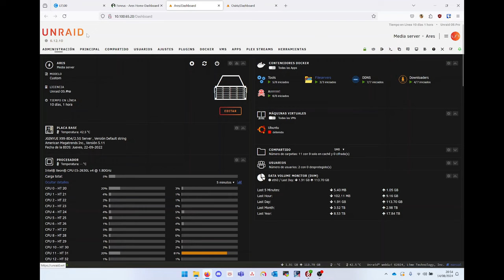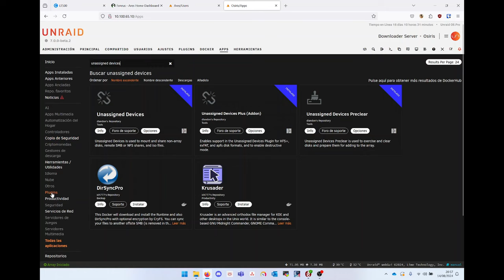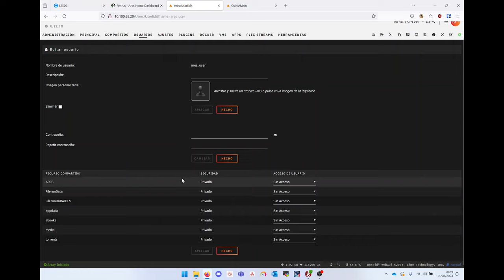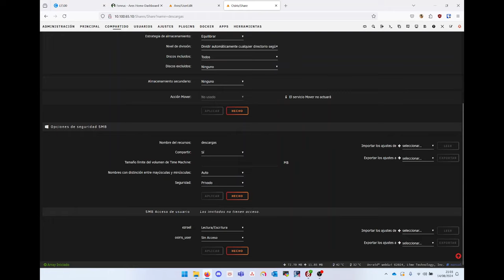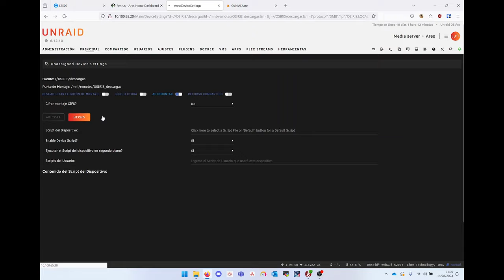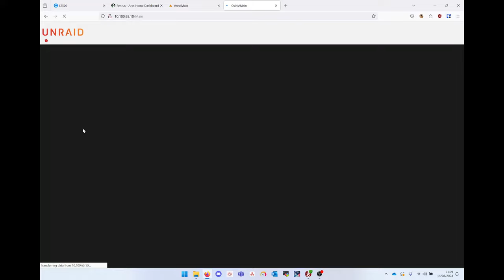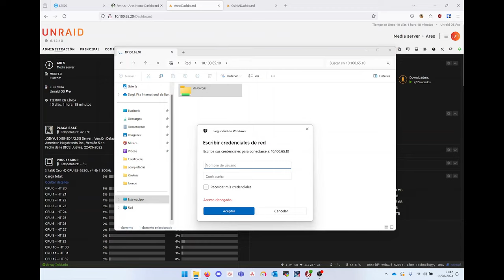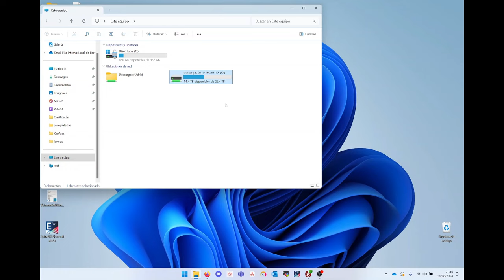UnRAID en Directo #13 | Compartir carpetas por samba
En este vídeo exploramos de manera rápida cómo compartir nuestros shares de UnRAID con otros servidores UnRAID y con equipos Windows.